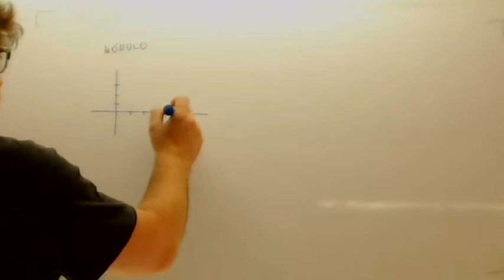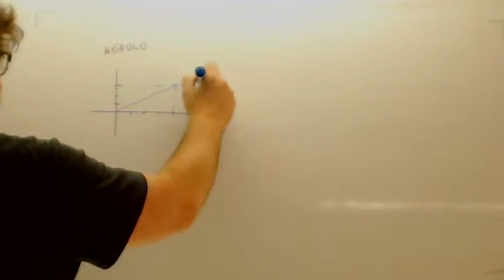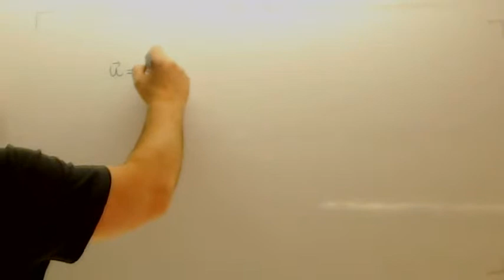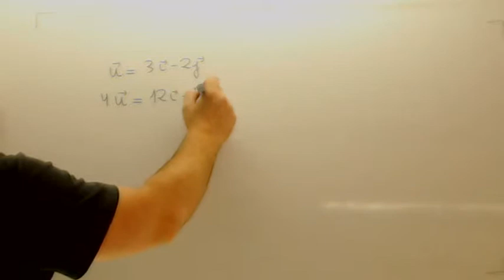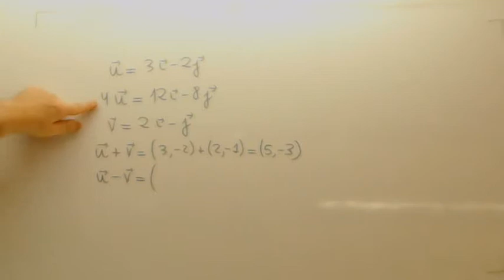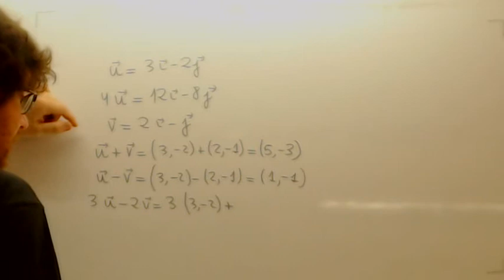Modulo y operaciones con vectores Usero